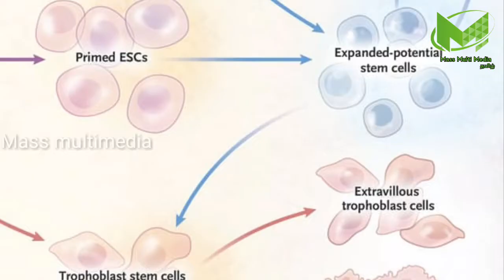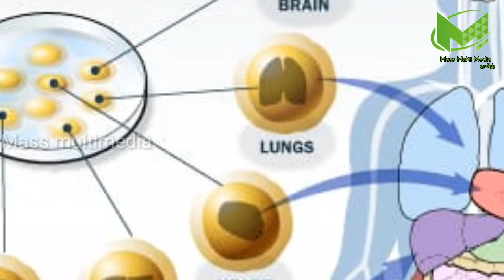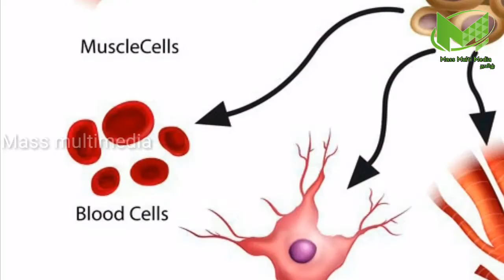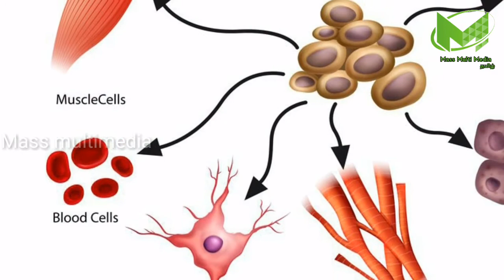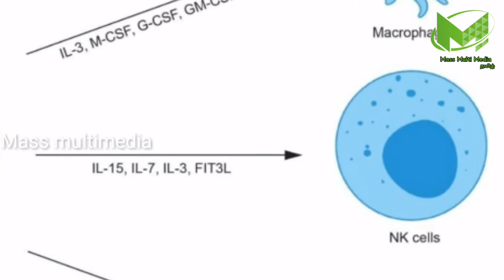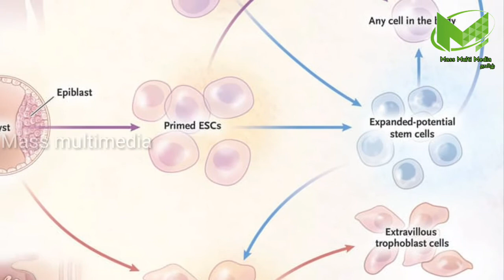மனிதன் பாதி மிருகம் பாதி செய்த ஆய்வு !ஆய்வாளர்கள் கண்டுபிடித்த புதிய ஆராய்ச்சி !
Like பண்ணுங்க
Share பண்ணுங்க

manithan paathi aaivu,mirugam paathi aaivu,aaivu tamil,tamil nadu,